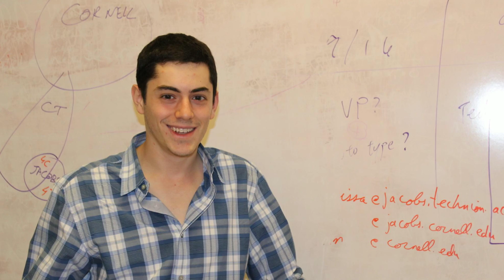Watch the Journey of the Jacobs Technion-Cornell Institute Inaugural Class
Meet the inaugural graduates of the Joan and Irwin Jacobs Technion-Cornell Institute. The students, who hail from 6 different countries, are receiving a master's degree with a concentration in Connective Media,  a one-of-a-kind master’s program combining disciplines of technology, media, sociology and business.

Along with combining a wide array of tech, business and social disciplines, the program challenges students to engage directly with industry leaders on new projects and develop their own startup concepts. Connective Media students have worked directly with professionals at AOL, Microsoft, LinkedIn and more than a dozen other companies.

or follow FutureInnovator across social media.